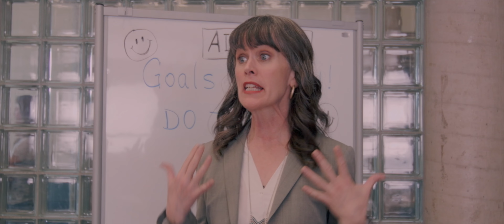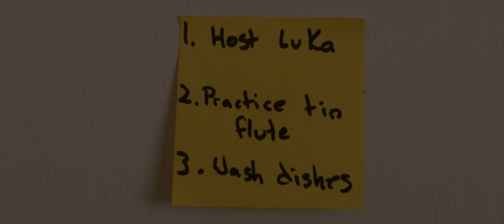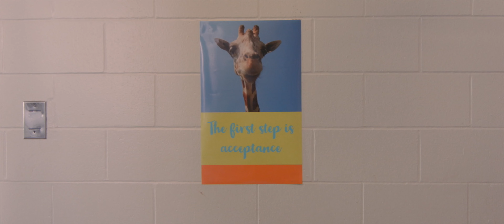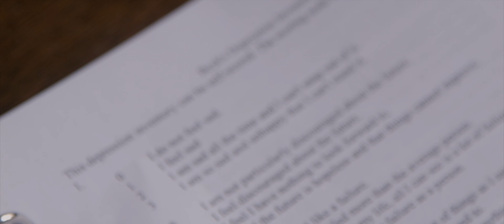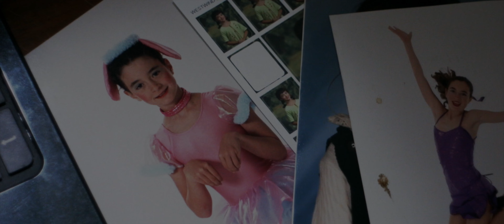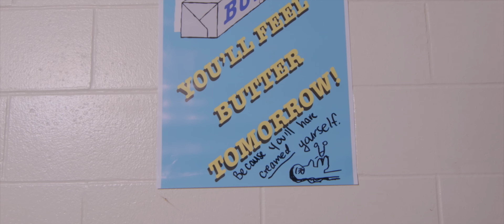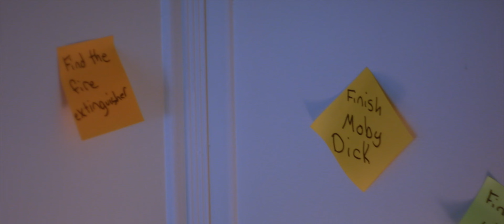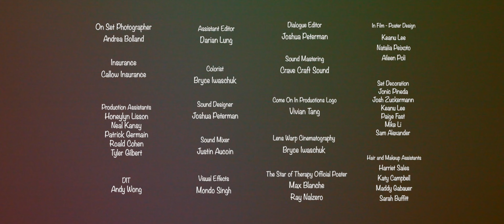The Star of Therapy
When Kendra is admitted into group therapy, she becomes overly competitive about completing her weekly goals.

Starring:
Ana Pacheco - Kendra
Stella Lai - Leanette
Paula Spurr - Janet
David C. Jones - Joseph
Brian Doe - Timothy
Maestro Porus Irani - Gordon
Sharon Lamontagne - Bev
Bryce Iwaschuk - Luka

Directed By - Bryce Iwaschuk
Written By - Ana Pacheco
Produced By - Bryce Iwaschuk, Andy Wong, Ana Pacheco
Associate Producer - Duncan Carr
Cinematography By - Collin Morrison
Edited By - Keaton House
Costume Design By - Joanna Dubenski, Lynne Lafreniere
Art Direction - Natália Peixoto

Soundtrack Composed By - Keaton House
Featuring Original Songs By - The Prettys

Please watch at 2160p for best results, but the film was shot in HD (1080p).
Audio - Surround 5.1 available.

Your goals:
2.
3. Rate us on letterboxd

Come On In Productions and Lonely Artists Productions.